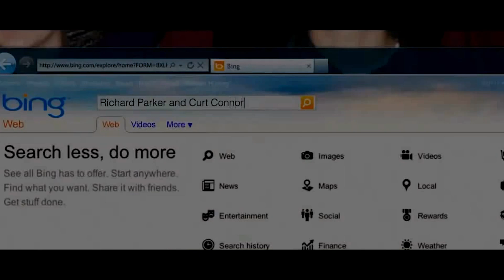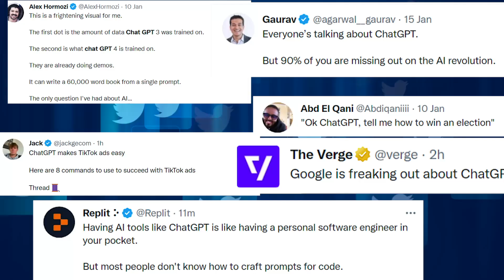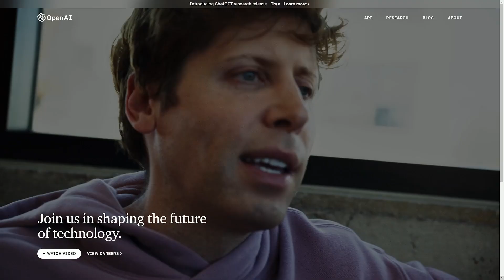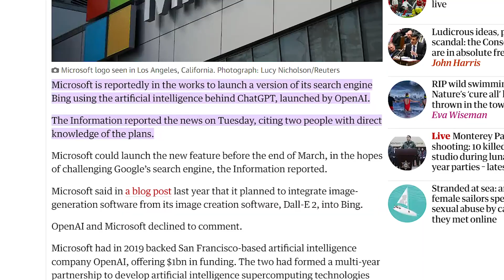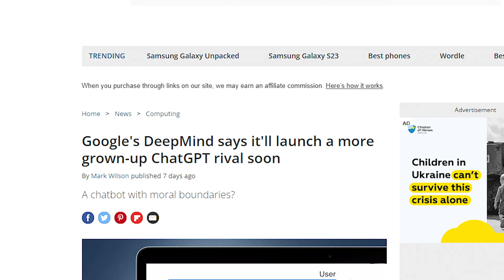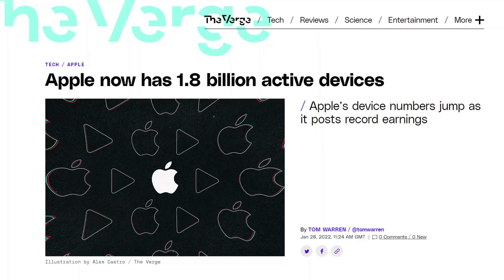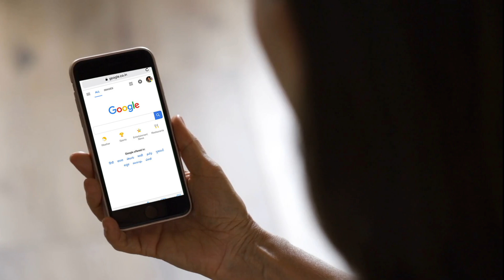Why ChatGPT is Google's Worst Nightmare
ChatGPT has taken the world by storm. Amassing 1 million users in one week, and in the process, threatening the business model Google has dominated for decades.

How are you using ChatGPT to improve your work? It has lots of great use cases, in any industry.